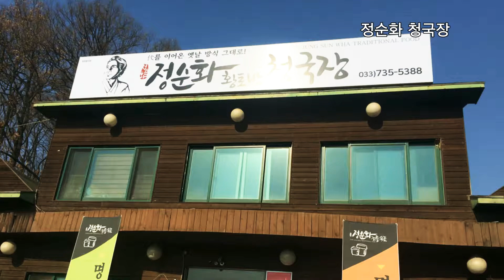정순화 청국장이 땡기네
배경음악/땡기네 가수 김지원